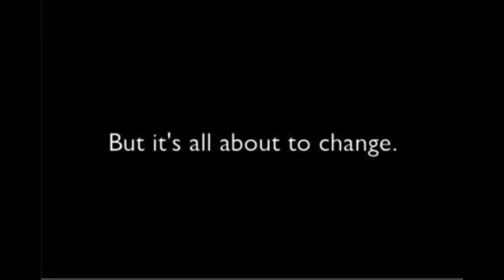Cauldron & Critters (iPhone) Long trailer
All is quiet in your forest. As a hedgehog of particular tastes, you enjoy the simpler things in life: eating and sleeping. Not necessarily in this order.

Then, much to your shock and horror, a large group of critters enters your forest! Critters, if you did not know this, have absolutely no manners.

Sleeping is no longer an option for you, and even food tastes like old socks.

After several nights of restlessness, you finally decide to get rid of these critters... Once and for all!

Time to fetch your berries, warm up your cauldron, and get them all out of your forest!

Cauldron & Critters: Destruction and mayhem in a cute package!

Features:

- Multiple worlds of physics based puzzle fun, and more to come via updates
- Hours of gameplay
- Intuitive touch controls
- Colorful cartoonish graphics
- A puzzler with a twist: RPG -style upgrades and experience points
- Funny soundtrack
- Statistics of your progress in your quest
- Earn stars based on your success in the levels
- Find hidden Bimboole -critters around the world...And smash them!

Have fun and get those critters!